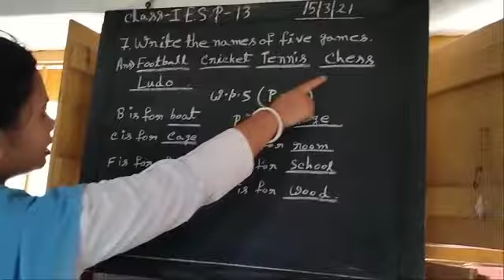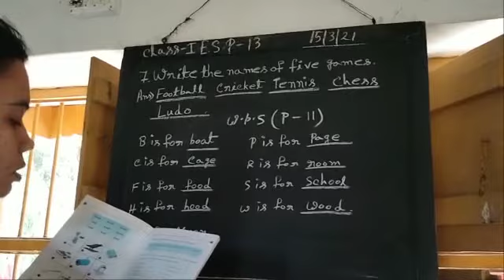CLASS - I - ENG STUDY+WPS - 16 -03- 21 -- PB